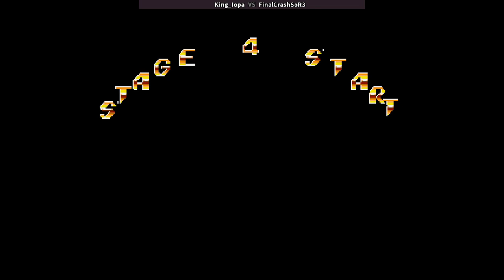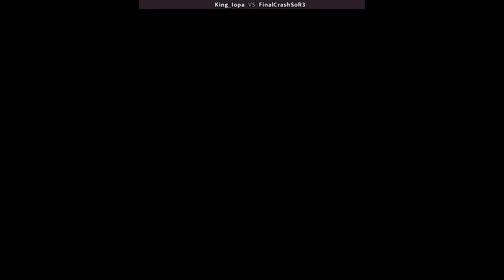Streets of Rage 3 - King_Iopa VS FinalCrashSoR3